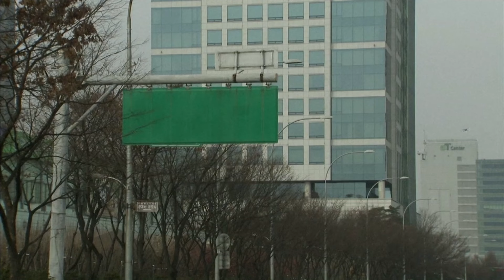"Hyundai" จับมือ "Waymo" พัฒนาแท็กซี่ไร้คนขับ | การตลาดเงินล้าน 10 ต.ค. 67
ฮุนได มอเตอร์ จากเกาหลีใต้ และ Waymo จากสหรัฐฯ ตกลงที่จะเป็นพันธมิตรเชิงกลยุทธ์ เป็นเวลาหลายปี เพื่อพัฒนายานยนต์ร่วมกัน หนึ่งในนั้นคือการพัฒนายานพาหนะขับเคลื่อนด้วยตัวเอง โดยจะมีการเพิ่มรถยนต์ไฟฟ้า Ioniq 5 ของ ฮุนไดเข้าไปในฝูงของ Robotaxi ด้วย